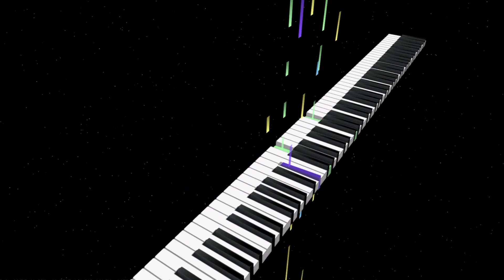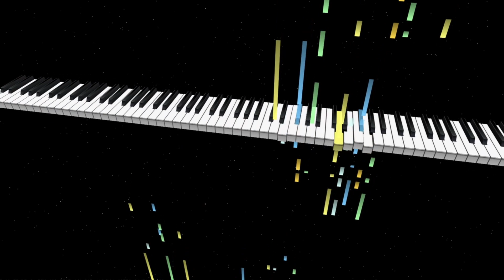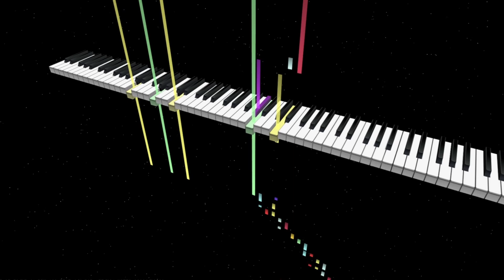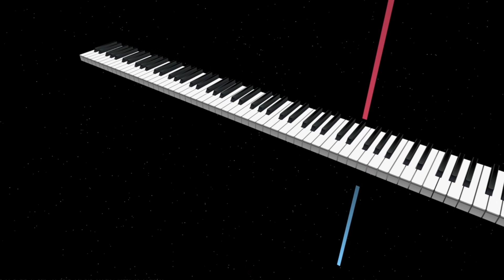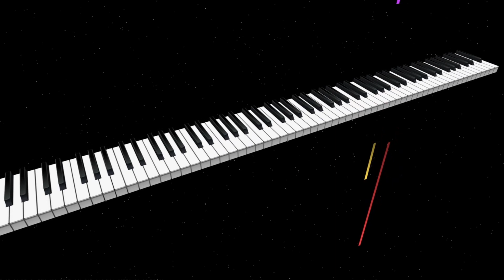Around Yet Again - Piano Tone Poem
A simple animation by MidiTrail software,
Composed, Preformed and mastered by Grey Aven
The 1st track off my album "G. Aven's Piano Collection Vol. 4"
Ablum Art and Single Art by Grey Aven
Let me know if you are interested in the stems!